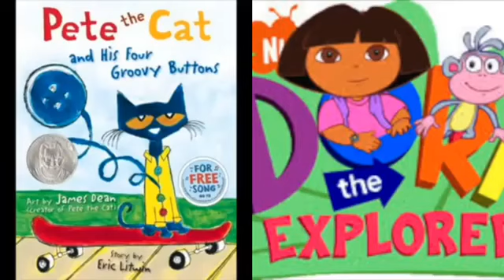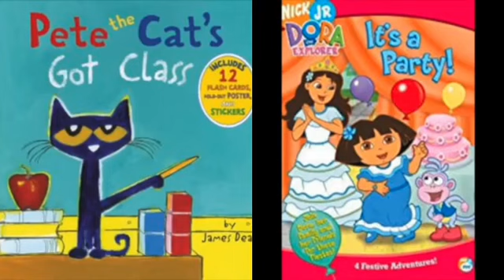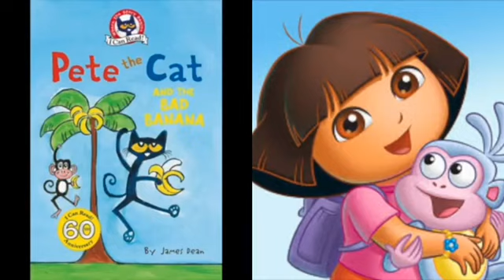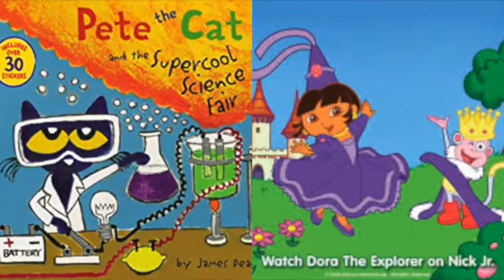MERGED - Pete The Cat and Dora The Explorer Outside